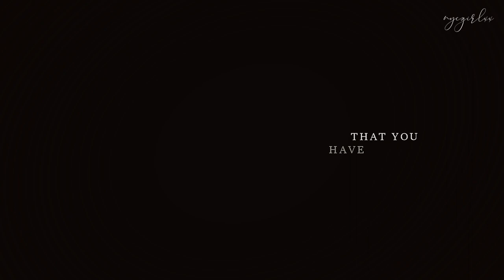[happy halloween] "Do You Realize?"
“Do you realize we’re floating in space?”

HAPPY HALLOWEEN!!! FINALLY it’s back! I’m in my prime once again. My hard drive completely self destructed and I lost EVERYTHING but did that stop me from making a Halloween video? Absolutely not. Not even god could stop me.

The theme this year is self explanatory (for once). I kept it simple because there’s truly nothing scarier than climate change because it’s real and it’s happening now. I wish I was one of those people who didn’t believe in it because I just imagine they sleep so well every night. Like imagine how nice that is… Meanwhile I consistently think about how close we are to the end times. Every time my dad tells me I should save money for when I retire I laugh because money will be the least of my problems if I make it to retirement age, although I tend to think we won’t get past my 40th birthday. It just keeps getting worse and absolutely no one that matters cares because money speaks louder than life.  I live in LA now and it’s the first time I’ve been exposed to earthquakes and wildfires. In fact, as I’m typing, there’s a massive fire less than 10 miles and I can see the smoke in the sky and it smells like a massive campfire (not as pleasant as it sounds).

I have many questions for those who don’t believe in climate change, the biggest being WHO would benefit from lying about it? WHO… And don’t for a second think the politicians and CEOs saying it’s fake actually believe that. They know the truth, they simply do not care because most of them won’t live to see the bulk of it and even then, money is their security blanket. Their family will inherit enough money to stay safe when it all comes crashing down, while the middle (and especially lower) class will suffer. And that’s why I heard this song and couldn’t think of any other theme.

People simply don’t realize the magnitude of the threat we’re facing.

And with that, Happy Halloween to all and to all a good night.

Fandom: Caitlin Carmichael, Emily Alyn Lind, Emma Fuhrmann, Fatima Ptacek, Jade Pettyjohn, Mackenzie Foy, Madeleine McGraw, Millie Bobby Brown, Nikki Hahn, Sadie Sink
Song: Do You Realize?? cover by Ursine Vulpin
Coloring: mine
Program: Sony Vegas Pro 14

I also have many people to thank who helped make this video possible, so here goes it:

Chloe and Lilli for sending me overlays and other assets I lost.
Kali for sending me enough media to start rebuilding my hard drive.
Katie for sending me everything Mackenzie Foy has ever done.
Millie Bobby Brown for doing a Godzilla movie and preventing me from having to outsource disaster clips.

I do not own the photos, videos, or music used.